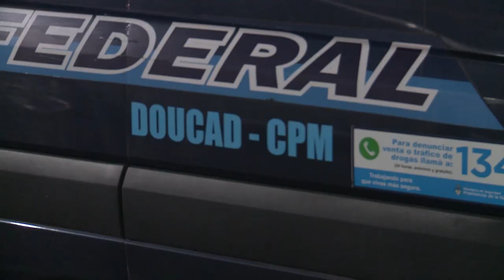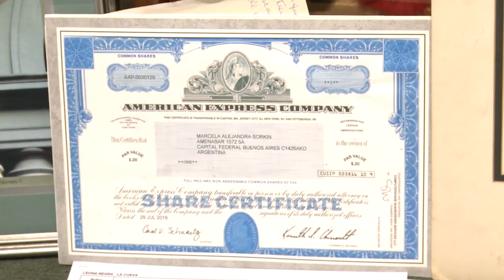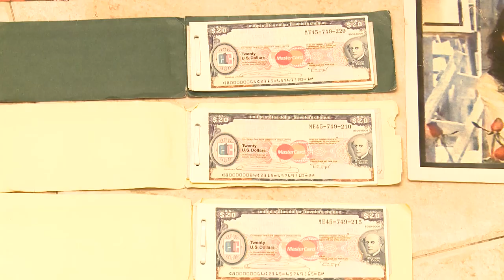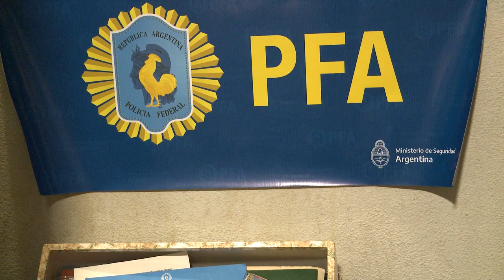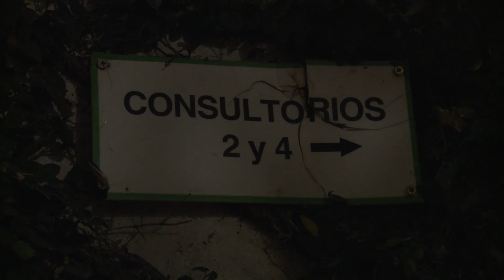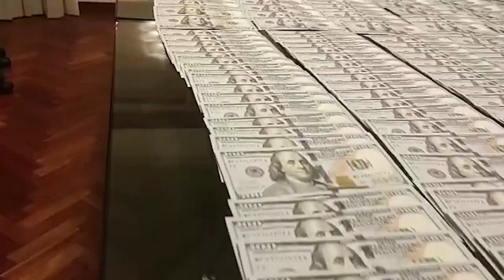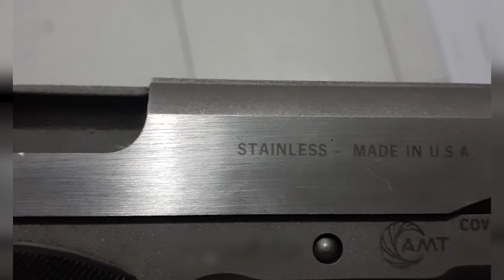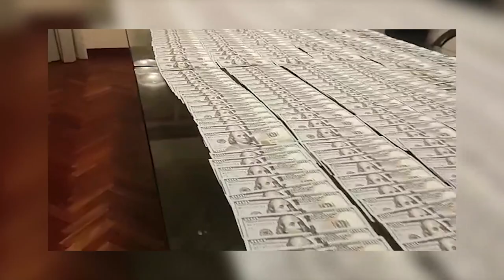Operativo Secta Sociedad Anónima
LA POLICÍA FEDERAL ARGENTINA DESARTICULÓ UNA ORGANIZACIÓN CRIMINAL TRASNACIONAL QUE OPERABA EN NUESTRO PAÍS Y EN LOS ESTADOS UNIDOS.

Agentes federales del Departamento Trata de Personas lograron desarticular una organización que bajo el discurso de una filosofía que pregonaba terminar con “los males del SIDA y las drogas” y “buscar el desarrollo de la felicidad”, se dedicaba a captar personas para incorporarlos a la organización y reducirlos a una situación de servidumbre y en otros casos, ofrecerles tratamientos “médicos” en sus “clínicas”, con el propósito fundamental de obtener dinero, influencias y/o “coberturas” para sus líderes.

Dicha organización con base en nuestro país bajo el nombre BA GROUP y con sedes en los Estados Unidos, es un derivado de lo que antiguamente eran las llamadas “SECTAS” y que hoy en día han evolucionado adoptando multiplicidad de formas.

En la actualidad, se estima que la cantidad de “Alumnos de la familia BAYF” que posee ésta estructura delictiva ascendería aproximadamente a 170 personas en Argentina y otros tanto en los Estados Unidos de América, aportando a dicha organización una cuota mensual en divisas extranjeras, que denominan “CEREMONIAL”. También cuenta con otros 1500 “Alumnos captados” por BA GROUP, a los que le cobran por capacitaciones “Evolutivas”, clases de lectura y distintas jornadas dirigidas a organismos estatales, provinciales o municipales, consejos profesionales, organizaciones con o sin fines de lucro, emprendedores y o público en general.

Tras casi un año de tareas investigativas, los detectives pudieron determinar que la organización utilizaba a sus adeptas para el ofrecimiento de relaciones sexuales a “personas de poder” (que eran captados en bares y lobbys de hoteles) y además se dedicarían a realizar “curas de sueño” a personas captadas en el extranjero en una clínica denominada “CMI ABASTO”, ingresando de esta manera dólares y euros al circuito legal mediante inmobiliarias y escribanías, que tiene la organización en nuestro país y distintas fundaciones creadas en los Estados Unidos de América, generando con ello un flujo constante de divisas extranjeras para dicha organización.

Asimismo se estableció que varios de sus integrantes viajaban constantemente hacia Uruguay y Estados Unidos, con el objeto de realizar las mismas actividades que desarrollaban en varios departamentos del ámbito capitalino, que eran identificados como “Clínicas o consultorios”, determinándose que dichos lugares no se encuentran habilitados a tal fin.

Es así que con el total de las pruebas aportadas el Juzgado Nacional en lo Criminal y Correcional Federal N° 4, a cargo del Dr. Ariel LIJO, Secretaría N° 8 a cargo del Dr. Martín CANERO, ordenó 50 allanamientos en la zona del AMBA.

Durante los procedimientos, donde se contó con la colaboración del BUREU OF DIPLOMATIC SECURITY de la Embajada de los Estados Unidos de América en el aporte de información, se logró la detención de 19 personas y el secuestro de más de 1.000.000 de dólares, 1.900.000 pesos, 1.000 libras esterlinas, 100 euros, una camioneta Ford Bronco, 30 medallas de plata, juguetes sexuales, videos pornograficos, computadoras, notebook, teléfonos celulares, historias clínicas, títulos de propiedad y documentación de interés para la prosecusion de la investigación.

Los detenidos quedaron a disposición del magistrado interventor acusados de los siguientes delitos: “Trata de personas con fines de reducción a la servidumbre, agravado por coerción”, “Hurto agravado”, “Lavado de activos”, “Asociación ilícita”, “Ejercicio ilegal de la medicina”, “Expendio Irregular de medicamentos” y “Tráfico de influencias”.